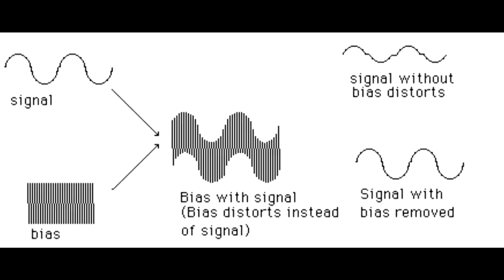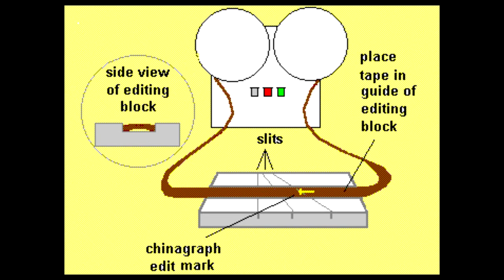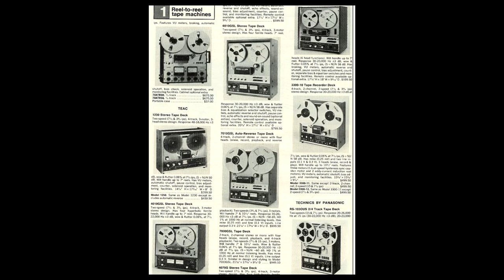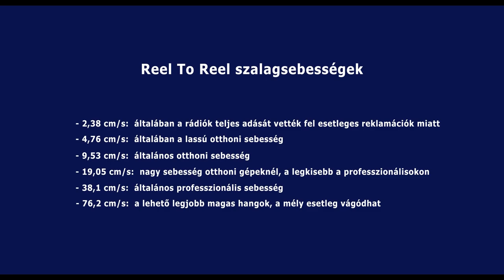Ree To Reel, vagyis Orsós magnó, a lopott formátum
A mágneses rögzítés meghódítja a világot.